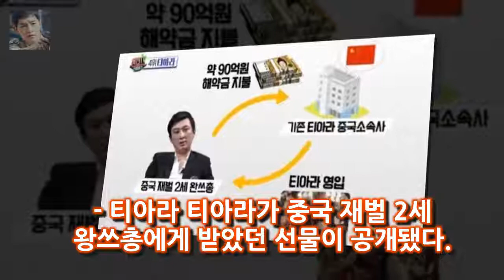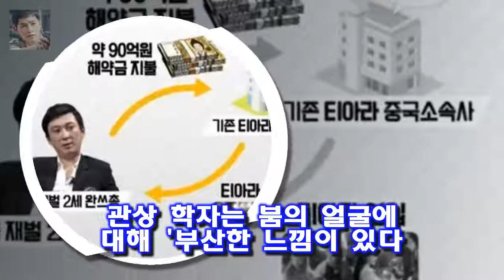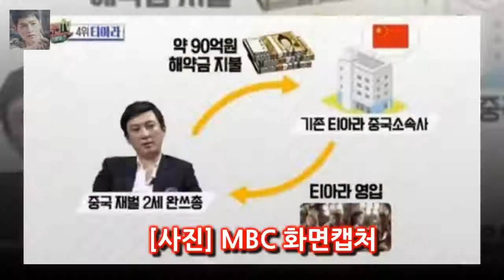섹션 티아라 슈퍼카·전현무 박보검 문자..김동욱 고백까지 핫[종합] - 티아라 티아라가 중국 재벌 2세 왕쓰총에게 받았던 선물이 공개됐다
OSEN=최나영 기자] 그룹 티아라의 슈퍼카 선물부터 전현무의 대상 축하 문자 김동욱의 깜짝 고백까지 핫뉴스들이 시청자들을 만났다
- 티아라 티아라가 중국 재벌 2세 왕쓰총에게 받았던 선물이 공개됐다
7일 방송된 MBC 섹션TV 연예통신에서는 최근 10년간 몸 담은 소속사 MBK와 이별한 티아라의 소식이 전해졌다

데드풀은 거침없는 입담과 유머로 중무장한 마블 역사상 가장 매력 터지는 히어로 데드풀을 주인공으로 한 영화 그분이 오신다...질펀하게 웃긴 히어로 데드풀2 :
[2018 영화②] 어벤져스:인피니티워부터 데드풀2까지...외화도 풍성  기사입력 : 2018년01월01일 14:00 최종수정 : 2018년01월01일 14:00 [뉴스핌=장주:
전현무가 친정 KBS에 복귀함으로써 3년에 걸친 예능 도전사의 첫 장을 멋지게 마무리 했다...예능 왕국에서  [★FOCUS] 시츄 전현무는 어떻게 예능 제왕이 됐나- 스타뉴스 :
이날 방송에서 조영국(김홍파 분)은 청문회에 증인으로 출석했다 [★밤Tview]나쁜녀석들2 한자리에 모인 주진모X박중훈X양익준- 스타뉴스 :
[★밤TView]문제남 멤버vs유학생 스위스서 퀴즈대결 - 스타뉴스  7일 오후 방송된 케이블채널 tvN 예능 프로그램 뇌섹시대 - 문제적남자(이하 문제적남자)에서 멤버들은 취: